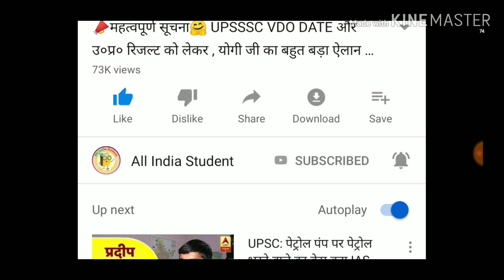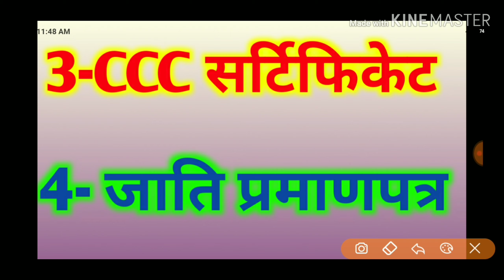💥महाखुशखबरी💥 UPSSSC VDO RESULT DATE 2018, डॉक्यूमेंट में यह चीज़े जरूर लेकर जाना , वरना पछताओगे।।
व्हाट्सएप्प ग्रुप में ऐड होने के लिए नीचे दिए गए नंबर पर मैसेज करे ।।

upssscvdoanswer key 2018, vdo answer key, upsssc vdo answer key, upsssc vdo